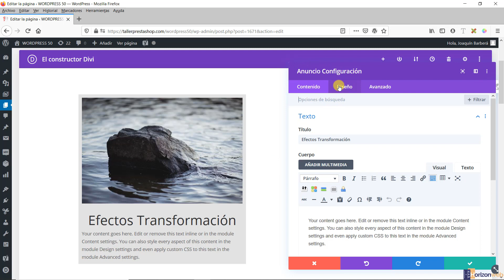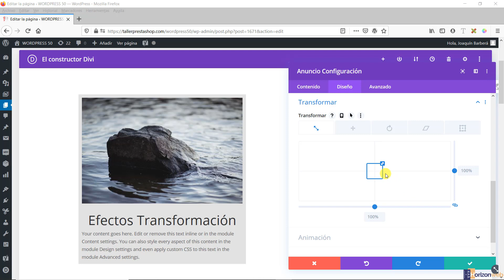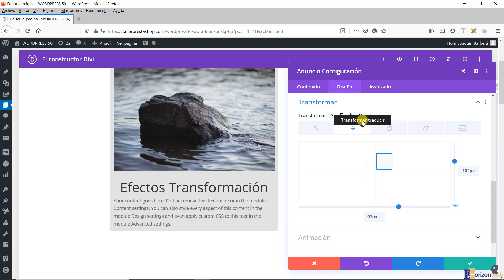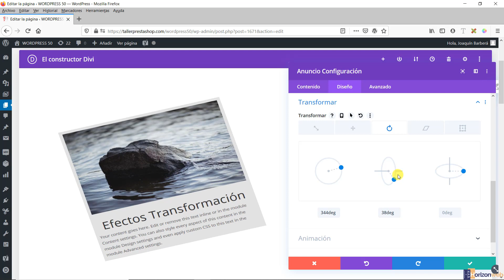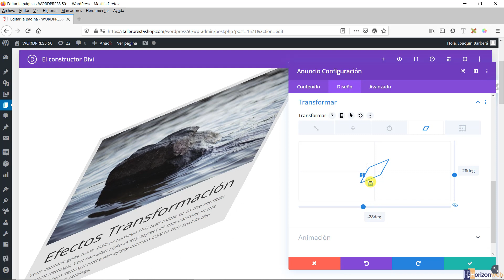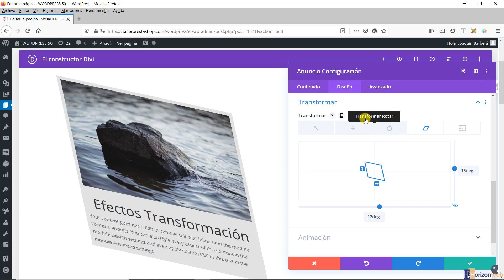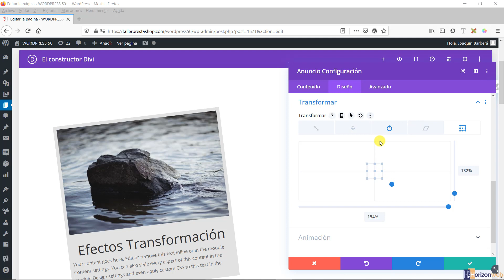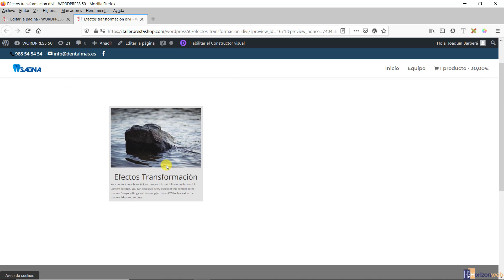Efectos Transformación de Divi (Divi transformation controls)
➕*Plan Yearly Access: renovación anual, acceso a plantilla Divi, Extra y plugins Monarch, Bloom y Divi builder. Actualizaciones y soporte durante 1 año. Licencia para hacer ilimitadas web con Divi
➕*Plan Lifetime Access: sin renovación anual. Solo se paga una vez, acceso a recursos de por vida. Acceso a plantilla Divi, Extra y plugins Monarch, Bloom y Divi builder durante toda la vida. Actualizaciones y soporte para toda la vida. Licencia para hacer ilimitadas web con Divi

☑️ 👉***MIS CURSOS PREMIUM, ACCEDE A TODOS POR SOLO 10€/MES***

En este vídeo puedes ver los efectos de transformación que podemos aplicar a cualquier módulo del divi builder, incluso filas y secciones. Lo que denominan Divi transformation controls.